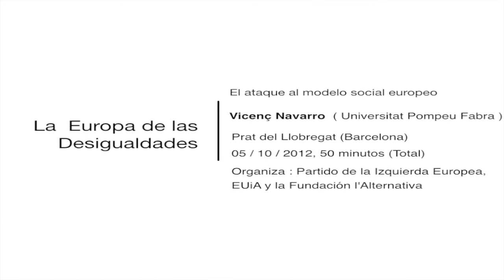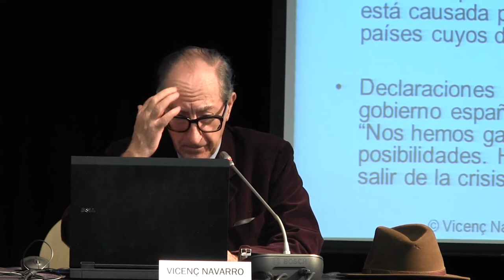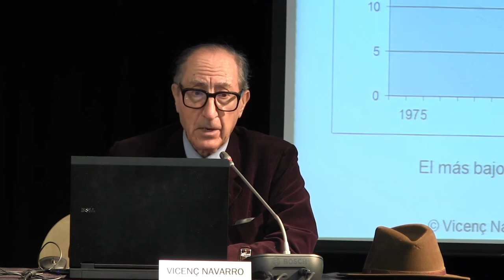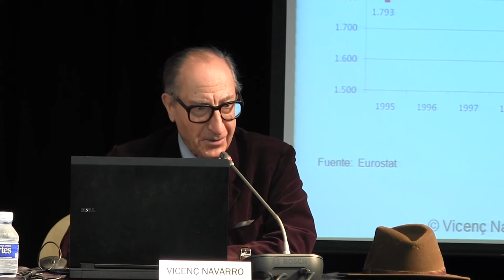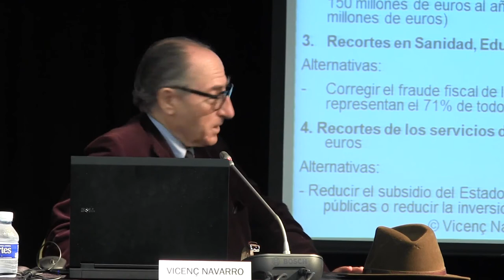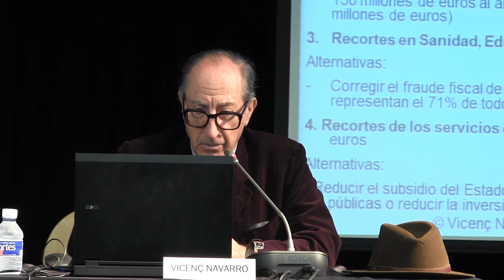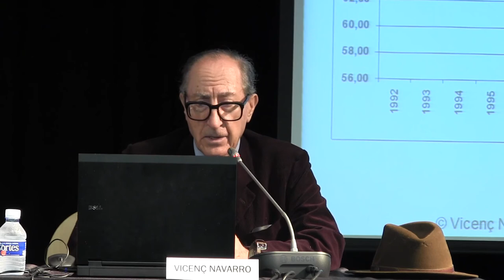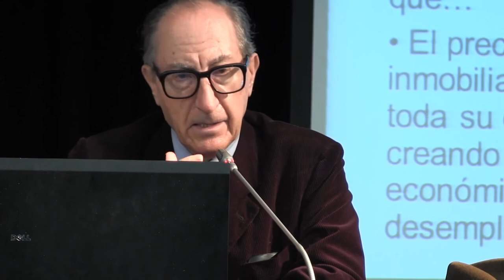Vicenç Navarro. El ataque al modelo social europeo (1/2)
La intervención del profesor Navarro está editada y publicada por Greds-Emconet ya que  tuvo lugar en el marco de unas jornadas organizadas por el Partido de la Izquierda Europea, EUiA y la Fundació l'Arternativa, en las que también participó el profesor Joan Benach (Director de Greds-EMconet). Estas dos intervenciones se complementan, por lo que hemos considerado interesante editarlas y ponerlas a disposición del público.

Las jornadas tuvieron lugar el 5 y 6 de octubre bajo el título: La Europa de las desigualdades.